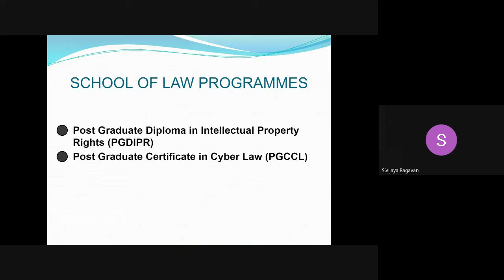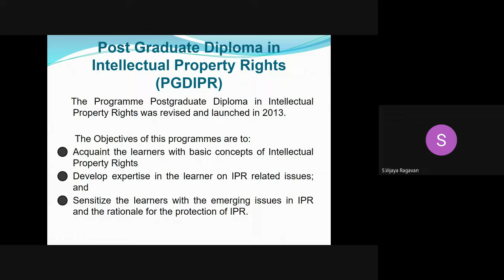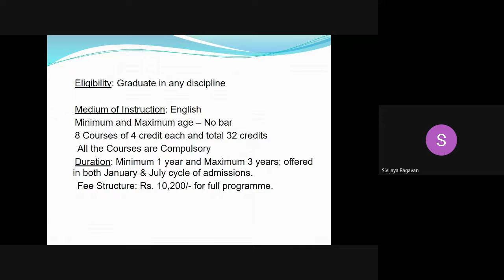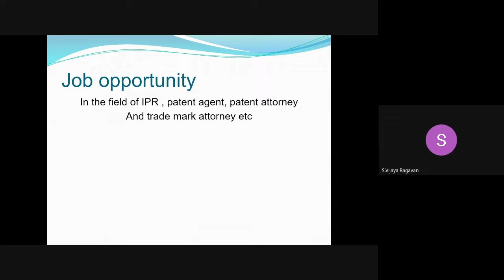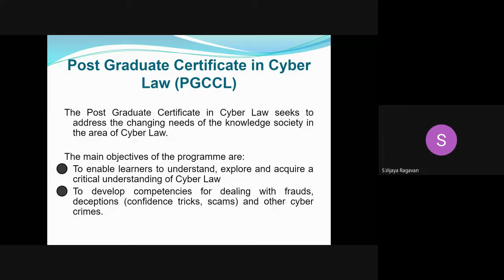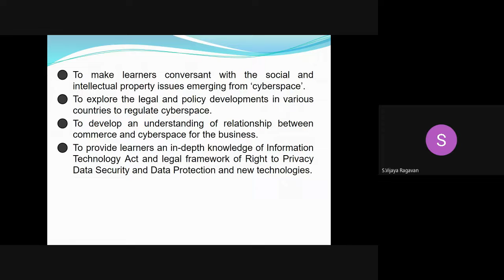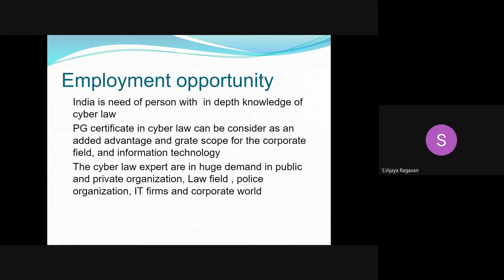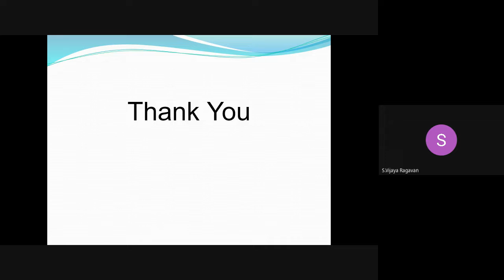PGDIPR_PGCCL Facebook Live for Promotion of School Specific_Programme Specific IGNOU Programmes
Facebook Live for Promotion of School specific_Programme specific promotion of IGNOU PGDIPR_PGCCL programmes by  Dr. S. Vijayaragavan, ARD on 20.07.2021